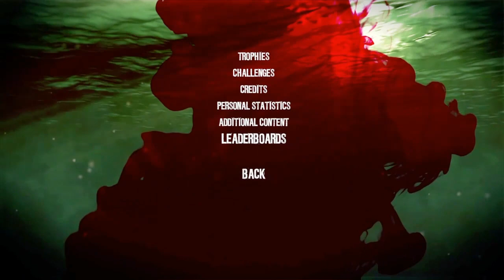Merlin Plays Dead island part 5